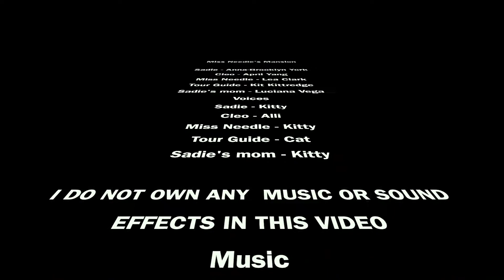Miss Needle's Mansion- A Dolloween Special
Hey! Sorry this is late. The editing process got a little delayed. This is probably the longest stop motion I've ever made and I'm pretty proud of it. I actually got the idea from the show Ninjago. Also, sorry about the camera quality. I don't have an actual camera, so I film on my iPhone 8, which does it's purpose as a phone but doesn't have the best camera.
~Kitty

End- No. 8 Requiem by Esther Abrami